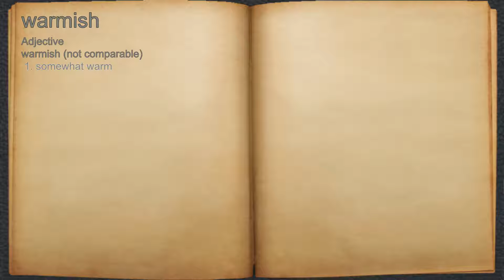What does warmish mean?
A spoken definition of warmish.

Intro Sound:
Typewriter - Tamskp